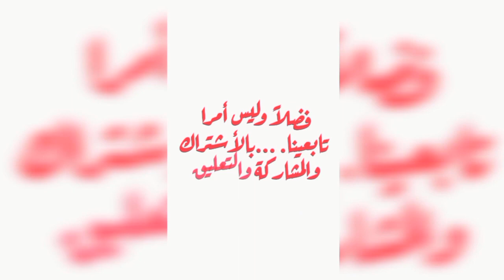كيكة الشوكولاته الفاخرة بطريقة سهلة واقتصادية بجحم عائلي👨‍👩‍👧‍👦 وبتقديم متميز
كيكة الشوكولاته سهلة وسريعة لذيذة بجحم عائلي بطريقتين
كيكة شوكولاته  سهلة  وسريعة عائلي غرقان بكريمة
كيكه شكولاته عائلي سهلة وسريعة غرقان بكريمة

المقادير
في الفيديو

طريقة تزيين الكيك بجليتر

لاتنسي الأشتراك والتعليق والمشاركة دعمنا منكم لنستمر في العطاء

but  we used under common creative by modulated the video to mother language to make smile on many faces .if owner of video
want to stop presenting just call me directly by email.

تنويه::://مونتاج الفيديو  فقط لمطبخ عزيزة 218 ومراجعة المقادير حيث الترجمةلمطبخ عزيزة218 واعادة المونتاج
وان الفيديو ليس لمطبخ عزيزة ولكنه استخدام تحت رخصة  المشاركة الابداعية
كيف طريقة عمل ليزي كيك بحليب أو ليزي كيك بماء أو ليزي كيك بكريمة كلهم أحلى من بعض أتعلمي الفرق ؟

تابعينا...لكل جديد
♡♡♡♡الاشتراك ♤♤التعليق ♤♤المشاركة♡♡♡♡